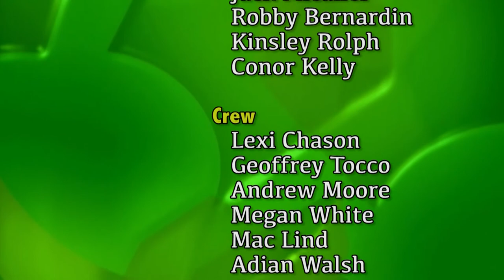HHS Today 5/31/18 (a)